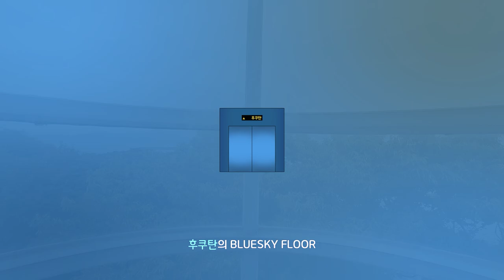[엘리베이터 탑사기] 광주광역시 서구 풍암동 풍암한신아파트 티케이엘리베이터 META-R(MHC2)(M)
광주 서구 풍암지구에 위치한 풍암한신아파트는 2000년 여름에 입주를 시작한 4개동/585세대/15층 규모의 아파트단지입니다.

▷승강기 소개
엘리베이터는 최초설치 당시 동양에레베이터(현 티케이엘리베이터)의 1999년식 DY20을 운용했으나, 2024년 초 티케이엘리베이터의 기어리스 기종인 META-R로 전면교체됐습니다. 제어반은 MHC2가 탑재됐습니다.

수도권 구축 아파트의 전면교체분에서 흔히 볼 수 있는 의장 구성입니다. 문과 관련된 경고 픽토그램이 스티커 부착 대신 엘리베이터 도어에 새겨진 것을 볼 수 있습니다.

내부 위치표시기는 기본으로 적용되는 TFT-LCD 타입과 함께, 도어 상단에 도트 매트릭스 LED 타입 위치표시기가 하나 더 추가됐습니다. 간혹 구축아파트 단지 엘리베이터 교체분에서 저렇게 적용되는 곳들이 종종 있습니다.

용량 확장과 속도 증속이 이뤄졌습니다. 용량의 경우 과거에는 8인승/550kg였는데 교체공사를 실시하면서 12인승/900kg로 증량됐어요. 속도는 기존 분속 60m에서 90m로 증속됐습니다.